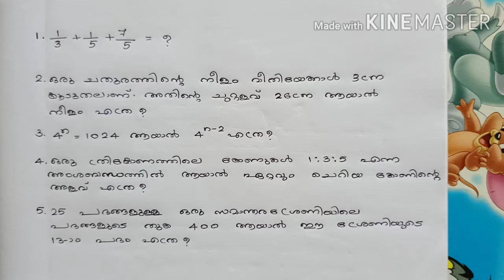Kerala PSC LDC Examination. Previous Questions.Maths Challenge - 1 എല്ലാവരും ഒന്നു ചെയ്തു നോക്കു..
Kerala PSC LDC Examination

Previous Questions

Maths Challenge.

2013 തിരുവനന്തപുരം LDC ലെ 5 ചോദ്യങ്ങൾ കൊടുത്തിട്ടുണ്ട്.  video pause ചെയ്തു വച്ചിട്ട് 7 മിനിറ്റ് കൊണ്ട് ആ 5 ചോദ്യങ്ങൾ ചെയ്തു നോക്കുക.  സമയം കൃത്യമായിരിക്കണം.  എങ്കിൽ psc exam നും നിങ്ങൾക്ക് time adjust ചെയ്യാൻ കഴിയും.  video കണ്ടു നോക്കു...